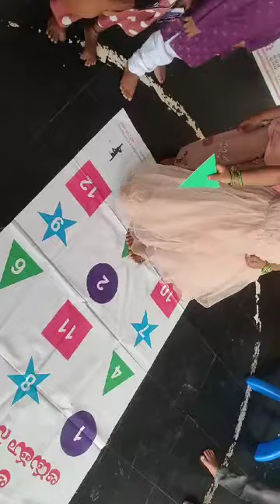September 28, 2024